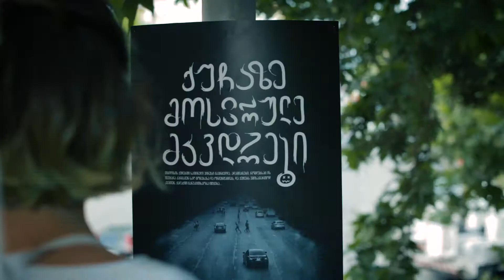კინო ხიდი - აღმოაჩინე შენი გზა